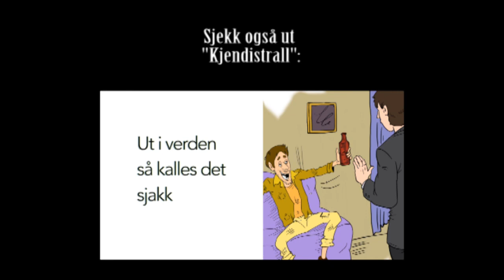Eminem på Trøndersk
Vi fant denne godbiten i arkivet vårt fra 2012. Den stammer fra da Eminem var i Norge for å prøve å få Trøndersk statsborgerskap. Som en del av opptaksprøven måtte han lage en rap på trøndersk. Han besto rappen, men strøk på karsk-testen og ble sendt tilbake til USA. Dette blir nok derfor eneste låt dere får høre med Eminem på trøndersk, så nyt, lik del osv!